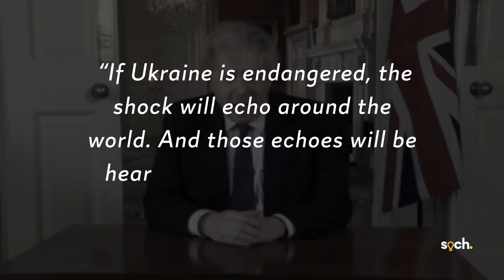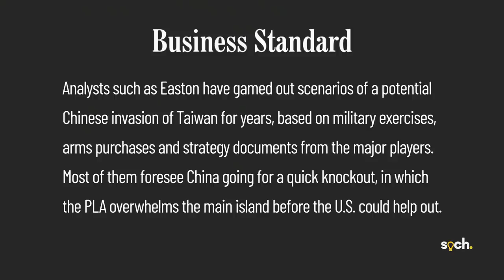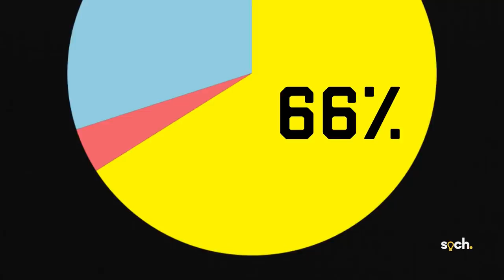Will China Invade Taiwan?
Since 1949, the relationship between China and Taiwan has remained tense.
China considers Taiwan as its breakaway province whereas Taiwan considers itself as an independent country. Chinese President Xi Jingping has vowed to reunify Taiwan with China at any cost. However, Taiwan has refused to bow against Chinese authority and is preparing to defend its sovereignty. Citing the recent Russian invasion of Ukraine, many analysts are exploring the question- Will Taiwan become the next Ukraine?

Markers
0:00 Introduction
01:57 History of Taiwan
04:44 Relationship between China and Taiwan (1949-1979)
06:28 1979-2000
08:04 2000-present day
08:43 Xi Jinping's Resolution
10:11 The Battle for Taiwanese Identity
12:18 What if China invades Taiwan?